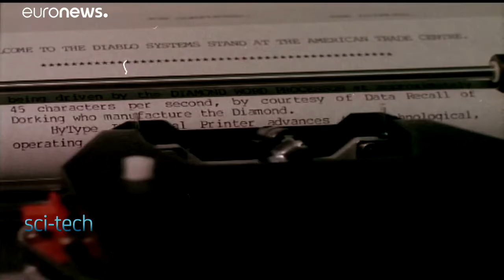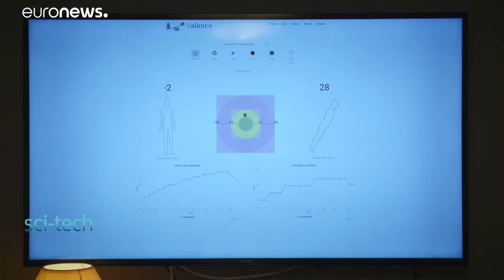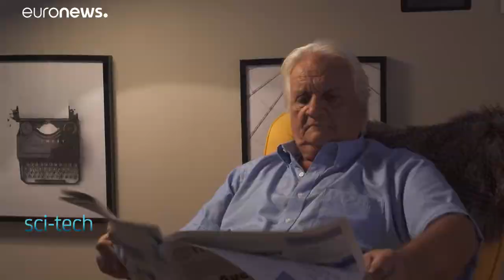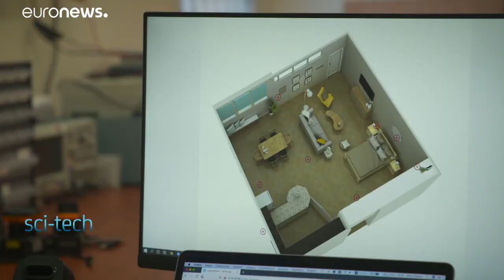Smarter than the average home - how technology is aiding assisted living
In Europe, we’re living longer than ever before, adding to the strain on health and care services.  But smart homes, packed with technology to help assisted living, could lighten the load and keep people in their own homes for longer.